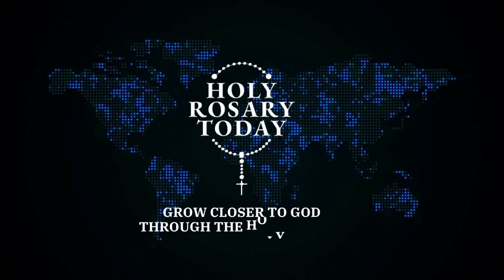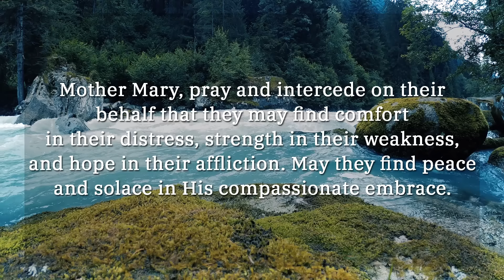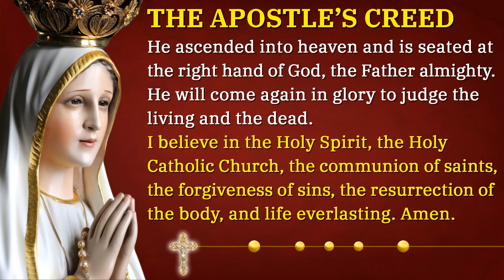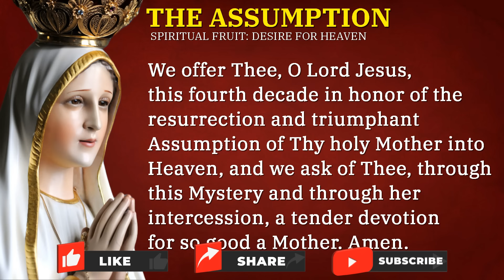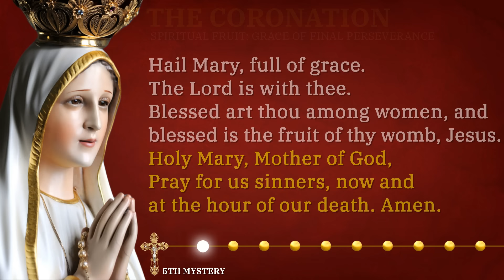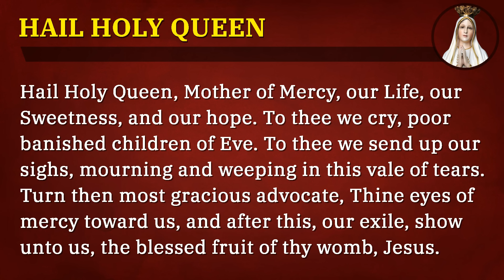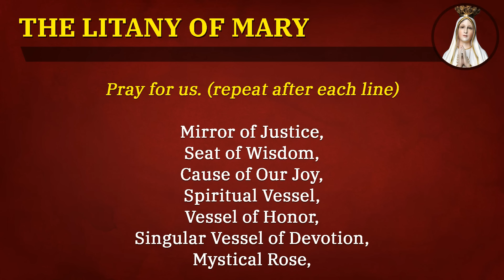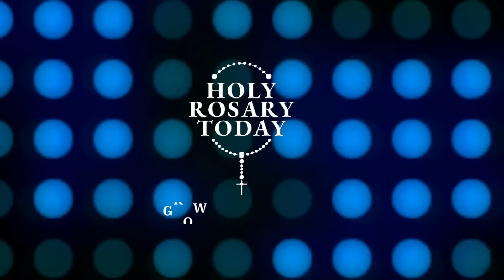SUNDAY HOLY ROSARY ❤️ APRIL 28, 2024 ❤️ GLORIOUS MYSTERIES OF THE ROSARY [VIRTUAL]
Have a Blessed Sunday morning brothers and sisters in Christ, to the Holy Rosary Today channel.

Today will pray and meditate, on the Glorious mysteries of the Holy Rosary, as we enter the Holy Week.

That leads us to the transformative power of the cross, and the glorious victory, of the Resurrection.

*Chapters*
00:00 - Introduction
00:41 - Sign of the Cross
00:47 - Verse of the Day
02:13 - Glorious Mysteries Community Prayer Petitions
04:28 - Opening Prayers
07:28 - The Resurrection Of Jesus - 1st Mystery
11:23 - The Ascension Of Our Lord Into Heaven - 2nd Mystery
15:38 - The Holy Spirit Comes Upon Mary And The Apostles - 3rd Mystery
19:55 - The Assumption Of Mary - 4th Mystery
24:11 - The Coronation Of Mary As Queen Of Heaven And Earth - 5th Mystaery
28:28 - Hail Holy Queen & Final Prayer
29:41 - Litany of the Blessed Virgin Mary
33:43 - St Michael the Archangel Prayer
34:09 - St Josepth Prayer
35:39 - Outro

*What's next?*

1. Make the Sign of the Cross and say the “Apostles’ Creed”

2. Say the “Our Father”

3. Say three “Hail Marys” for Faith, Hope, and Charity

4. Say the “Glory Be”

5. Announce the First Mystery and then say the “Our Father”

6. Say ten “Hail Marys” while meditating on the Mystery

7. Say the “Glory Be” (Optional: Say the “O My Jesus” prayer requested by Mary at Fatima)

8. Announce the Next Mystery; then say the “Our Father” and repeat these steps (6 through 8) as you continue through the remaining Mysteries.

9. Say the closing prayers: the “Hail Holy Queen” and “Final Prayer”

10. Make the “Sign of the Cross”